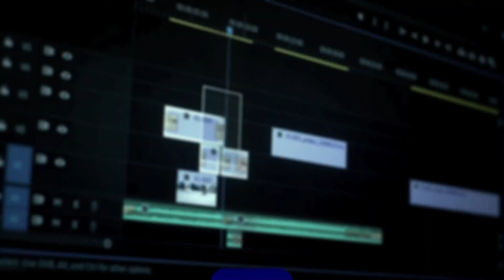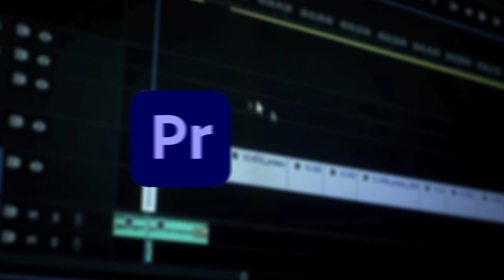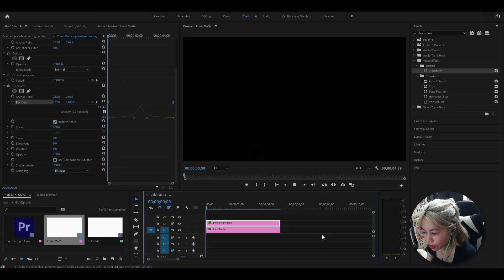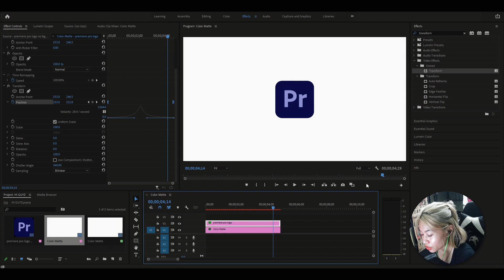HOW TO MAKE OBJECTS MOVE SMOOTHLY IN PREMIERE PRO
In this video, I'll show you how to make objects move smoothly in Premiere pro